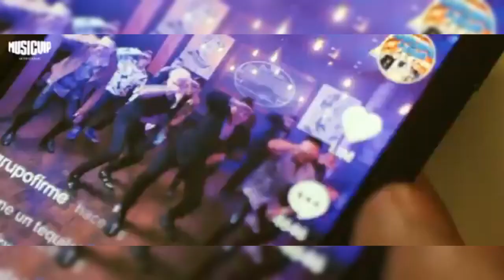dj kiko paletas firme y rio lo mejor